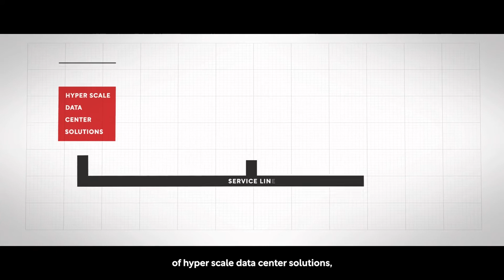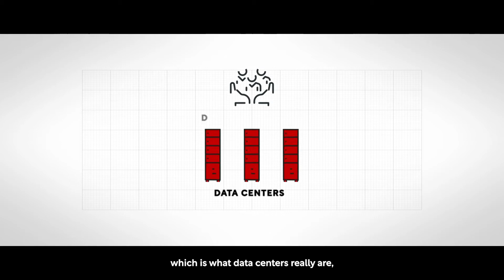Data4: Scaling data centres for the growing European market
Adam Levine, the Chief Commercial Officer of Data4, discusses the company’s current growth trajectory and strategic positioning in the European market.

With 137 hectares and 340MW of resources, Data4 has a volume of land reserves and power capacity that is unique in the European market.

From small scale origins in a slightly under-performing region of the sector, in 2014, Data4 rapidly aligned itself with the newly-emerging global data centre trends. It developed a strategy around three pillars of growth: Scalability, Quality and Sustainability.

Alongside this, its strategy of acquiring large, scalable campuses placed it in prime position to ride the wave of the rapidly growing European data centre market.

Now, the company is planning to further consolidate its position as a market leader in its core markets, which are Paris, Milan, Madrid and Warsaw.

We spoke to Adam Levine, the Chief Commercial Officer at Data4 about the factors that drove Data4’s successes, its ongoing European expansion, the company’s future plans, and how this strategy is being shaped by sustainability.